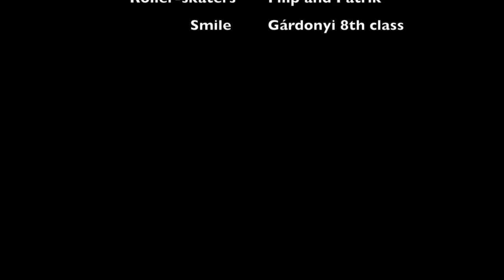Shontelle - Impossible cover piano, drums, guitar and skating in the park (James Arthur)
A videó témája Shontelle impossible zongora +dob+gitár

I did

Impossible, impossible
Impossible, impossible

And know when all is gone

Impossible, impossible
Impossible, impossible
Impossible, impossible
Impossible, impossible!

I did

Impossible, impossible
Impossible, impossible
Impossible, impossible
Impossible, impossible

I did..